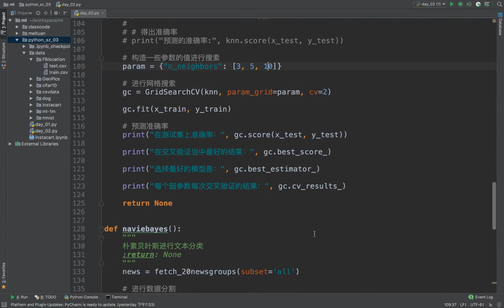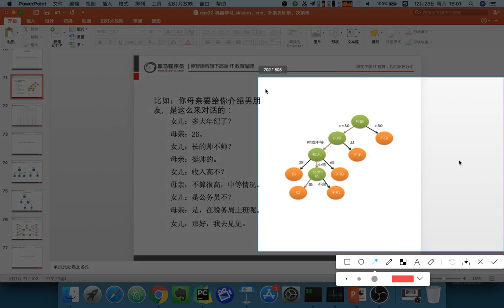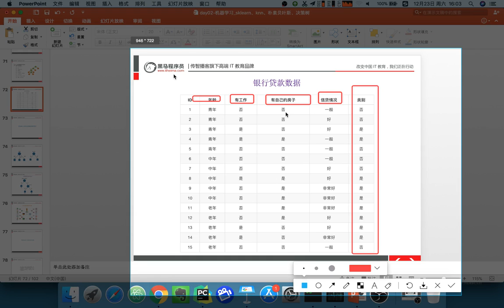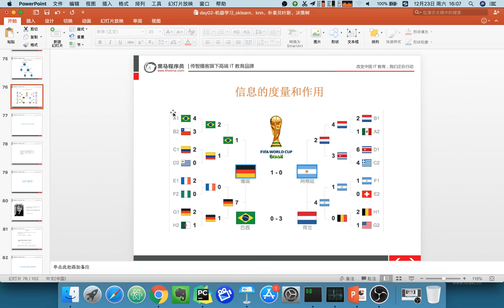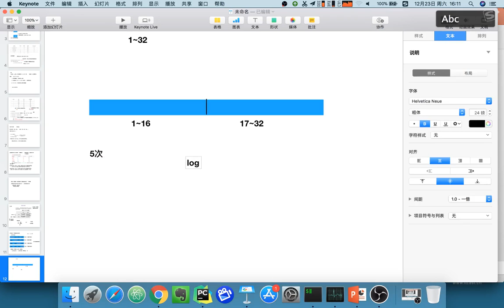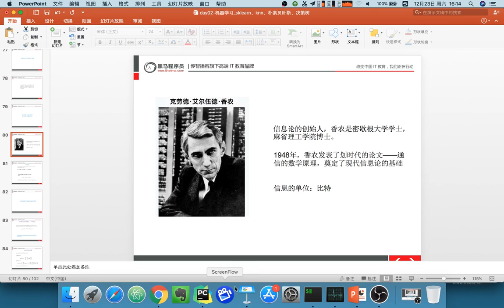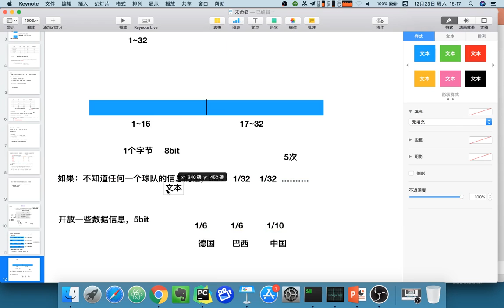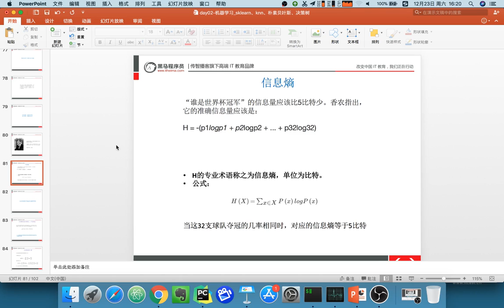22 机器学习丨08 决策树和随机森林丨12 决策树之信息论基础